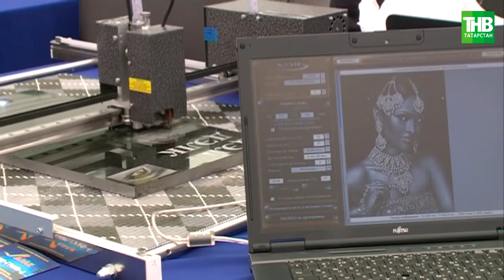В Казани открылся форум похоронной отрасли "Некрополь-Казань" | ТНВ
Фото на надгробном камне из инстаграм, виртуальное 3D кладбище и кремация - как будущее ритуальных услуг. Сегодня в Казани открылся форум похоронной отрасли "Некрополь-Казань". Он собрал главные тренды и представителей рынка почти со всей страны. Почему они в один голос говорят что кремация - это завтрашний день? И быть ли крематорию в Казани?

Координаты:
☎ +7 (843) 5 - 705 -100